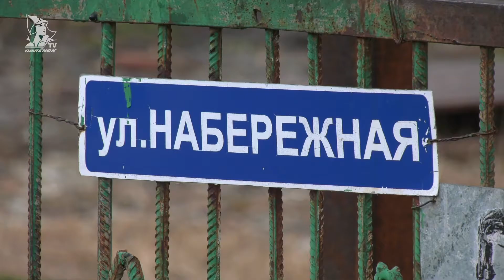Подарки детям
«Ёлка желаний» в Туапсинском районе стартовала в декабре 2020 года. В рамках акции каждый желающий мог превратиться в Деда Мороза и исполнить маленькие мечты детей с ограниченными возможностями здоровья и ребятишек, лишенных родительской ласки, заботы, попавших в трудную жизненную ситуацию.

Корреспондент: Лиана Коблева
Оператор: Алексей Исаев
Монтаж: Александр Баранов